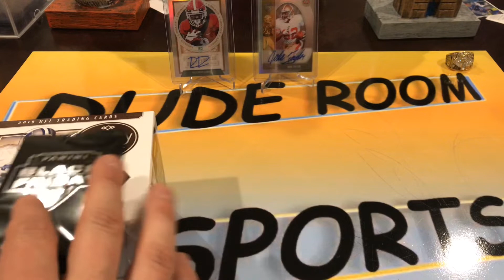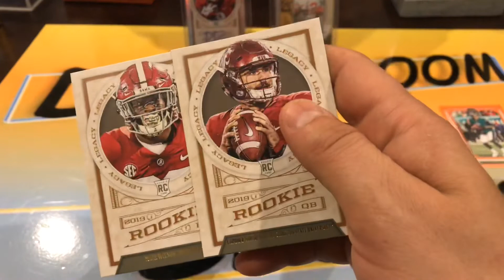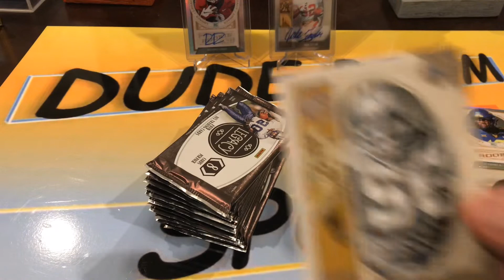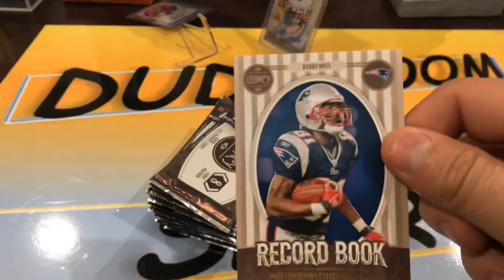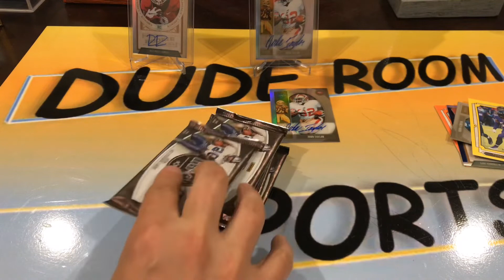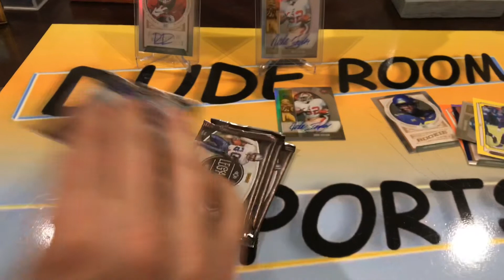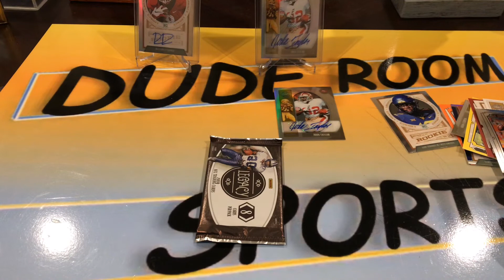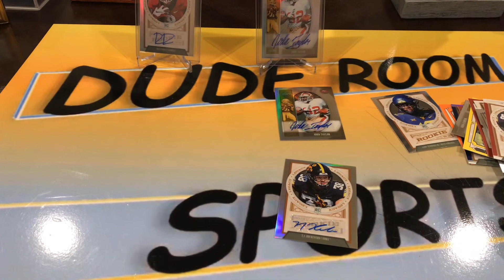2019 Legacy Football